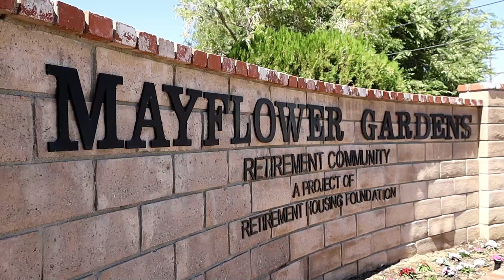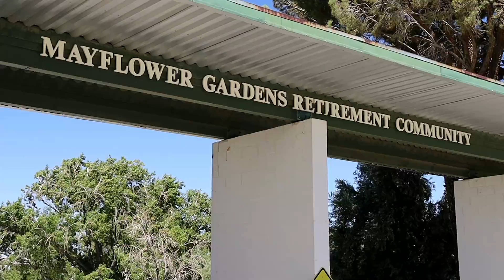Mayflower Gardens Promo Video